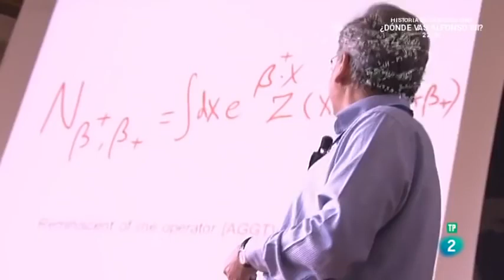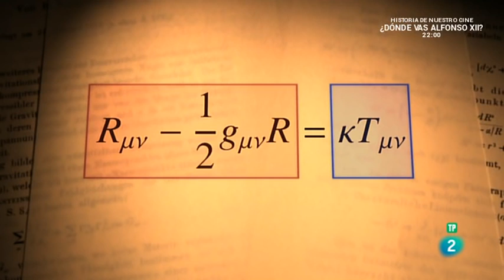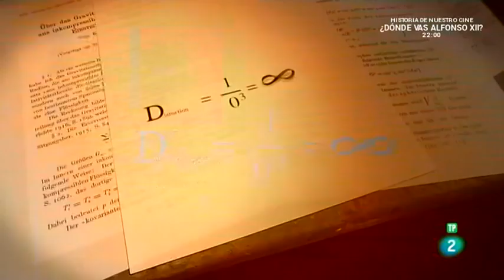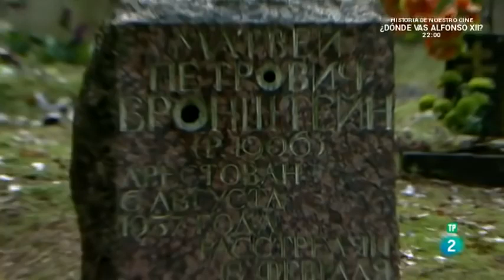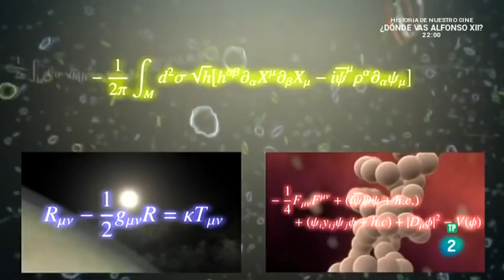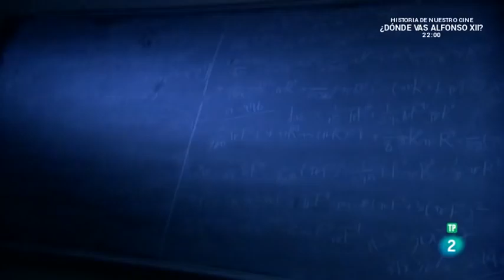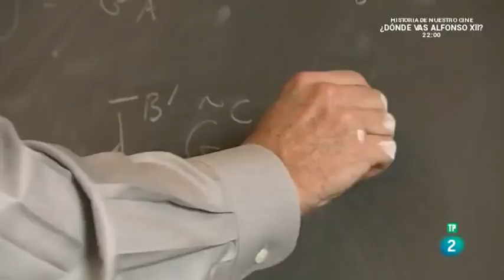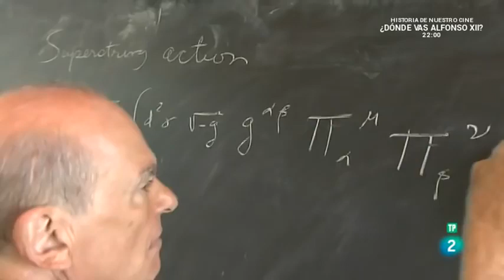Misterio51 Radio - La Teoría del Todo de Stephen Hawking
La Teoría del Todo de Stephen Hawking , aprenderemos del mayor científico de las ultimas décadas, pasara a la historia por grandes descubrimientos.